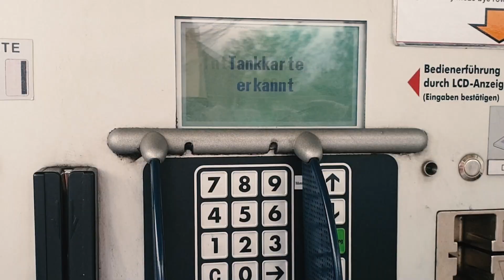Unser Tankstellen-Service für Gewerbekunden: 24/7 Diesel & AdBlue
In Kooperation mit Card & Drive (Tankpool 24) haben wir in Wittlich, Otto-Hahn-Str. 27a, eine Tankstelle für Diesel und AdBlue eröffnet. Die Tankanlage ist 24/7 geöffnet und ist ausschließlich für Gewerbekunden vorgesehen. Sie bietet Ihnen 2 Tankspuren, 4 Lkw-Zapfsäulen, 2 Pkw-Zapfsäulen, 4 Hochleistungs-AdBlue-Tanksäulen (einzige in der Region), beidseitige Betankung der Fahrzeuge.